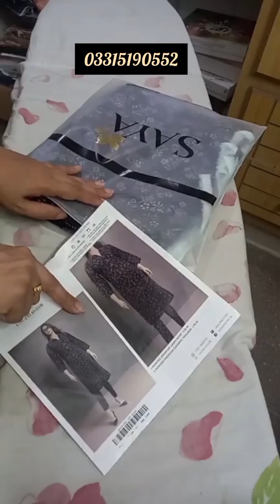Grand Summer Sale ll